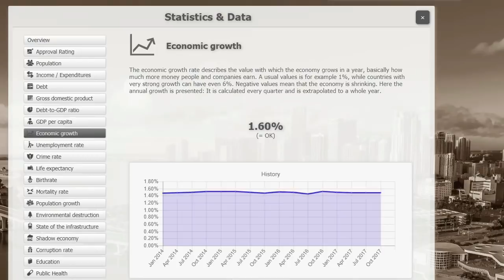Government Simulator Trailer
Government Simulator is a is a simple economic and political simulation game based on real-world data. Take control of a whole country, like the USA, Germany, France, Russia, or Austria. Change laws, taxes and budgets based on real world statistics and data, and see what happens.